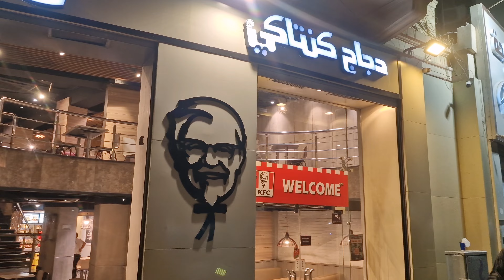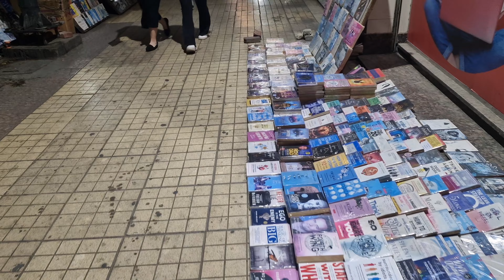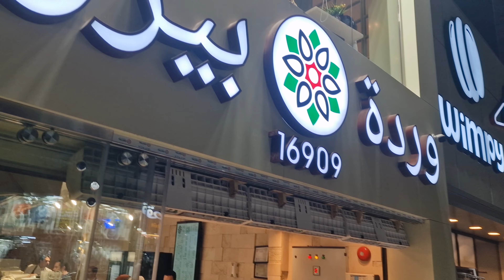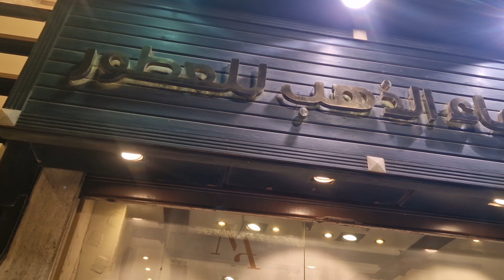Cairo Nightlife # paksitan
Cairo Night life